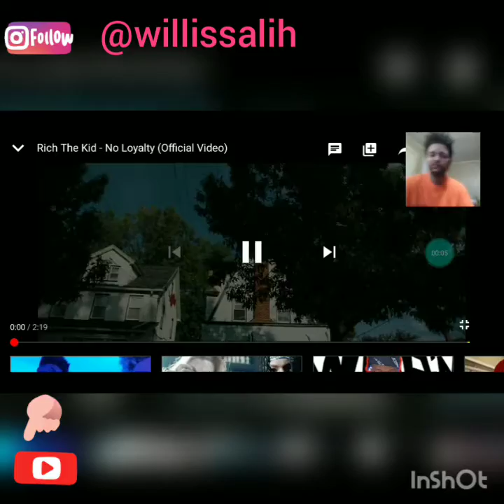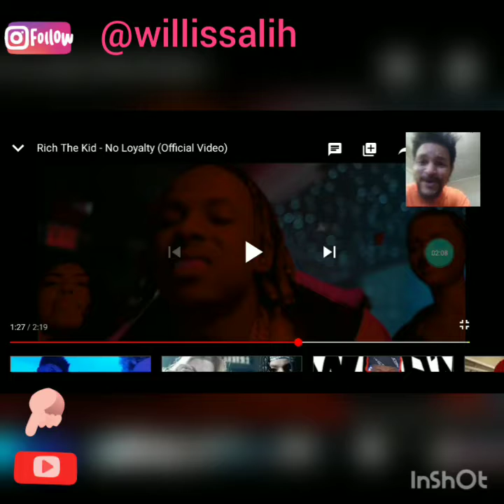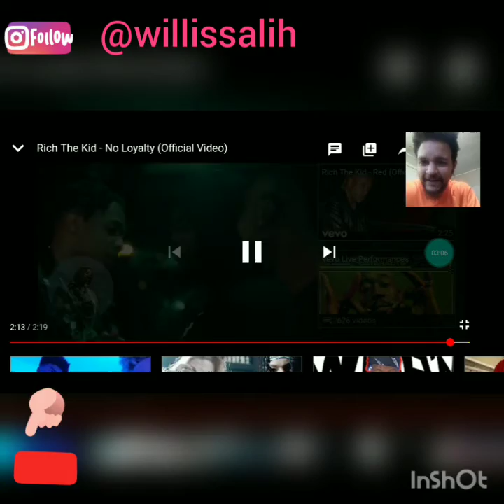Rich The Kid - No Loyalty (Official Video) /🔥 REACTION NoSleepLih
Join us on our way to 1k.!✈️